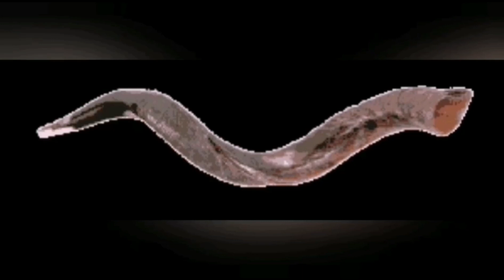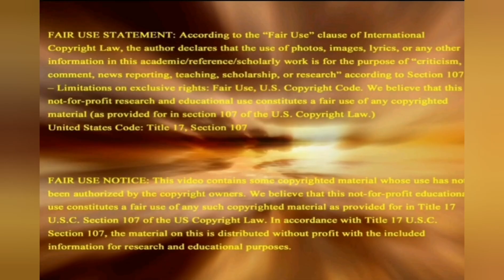Distinguish between the Lord's signs and the adversary's counterfeits